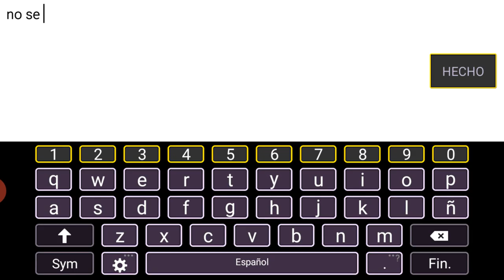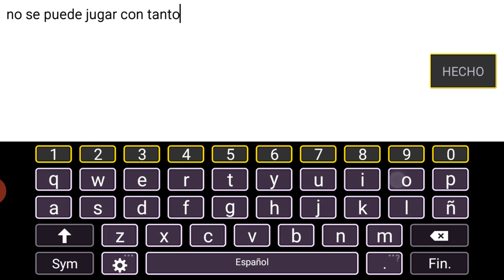EXPLORERS preview 3